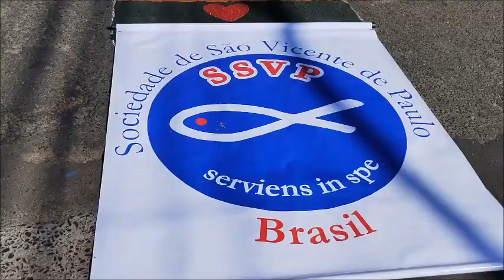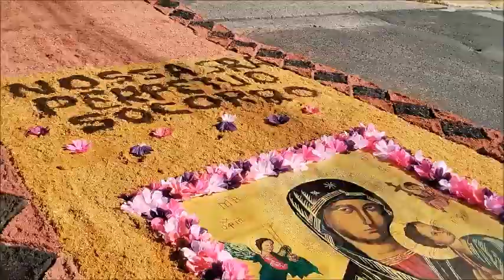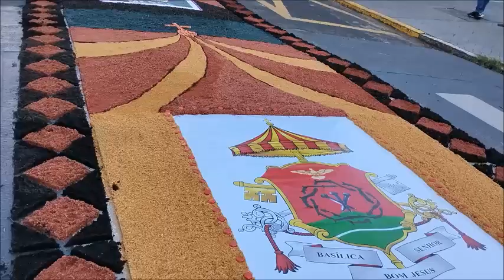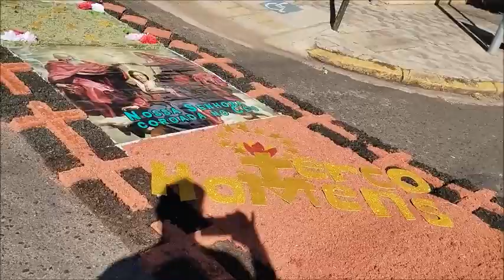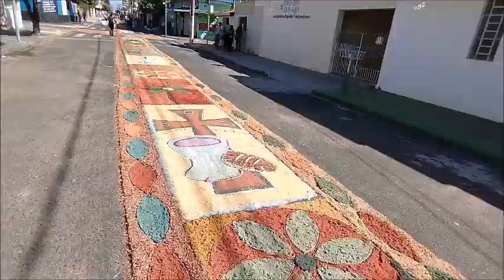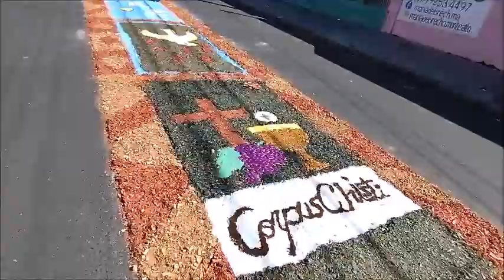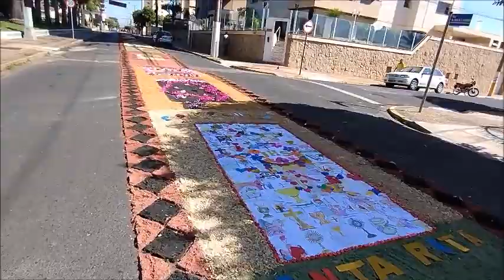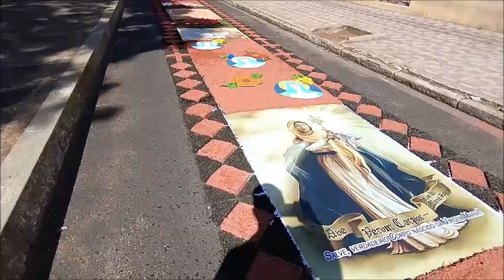CORPUS CHRISTI 2023 - MONTE ALTO - SP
É uma tradição católica o Corpus Christi, que é considerado o dia no qual Jesus Cristo instituiu o sacramento da eucaristia. Registrei 08/06/2023, a preparação e a conclusão dos trabalhos realizados por centenas de pessoas nas ruas de Monte Alto - SP.